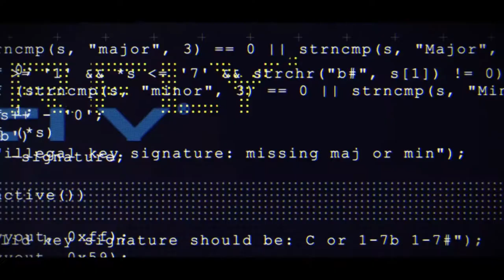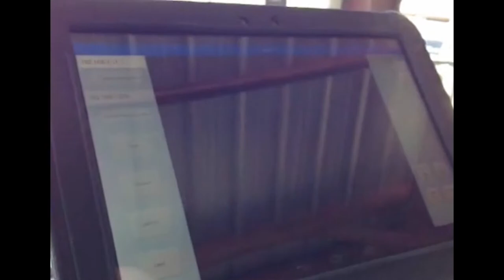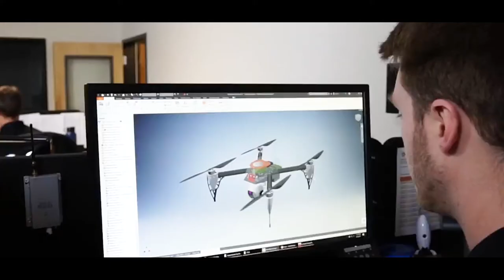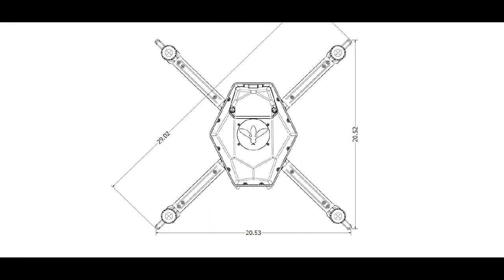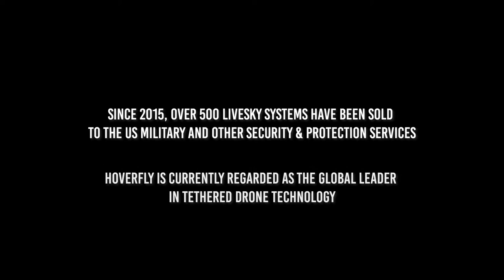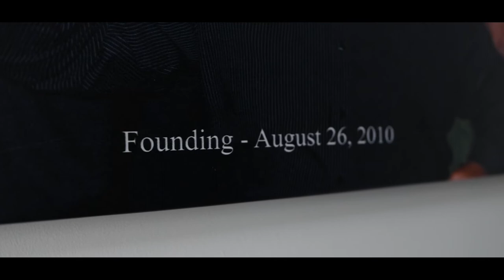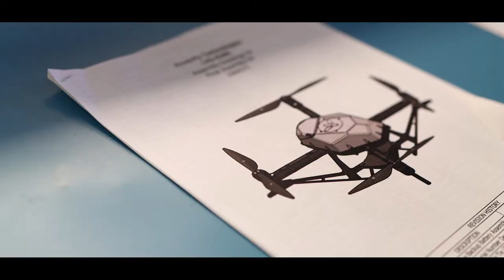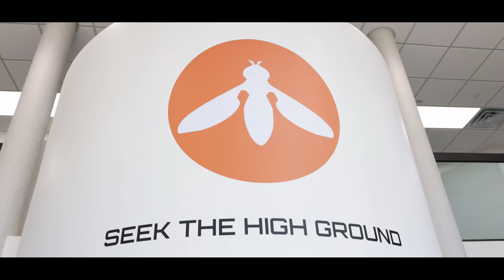Taking Flight - A Hoverfly Documentary - Tethered Drone Solutions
Follow us as we trace the origins of the world's leading tethered drone company, Hoverfly Technologies, from inception to innovation.